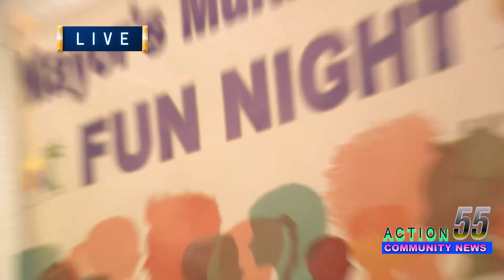Free food, good Music and games hosted by Mayor Samson Borgelin fun night in North Lauderdale!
Do you love Free food, good music, games and a hot car show!

Welcome to the mayor's fun cultural night out!  Hosted by the north Lauderdale mayor @borgelinsamson ! 👔

Two special car organizations @moparcartelcarclub and OutKast Jeeperz drove here to show support and enjoy the event! 🚙🚗

The night was filled with the people of North Lauderdale and city leaders aimed at bringing the community closer and to build a relationship with the mayor! 🫂

Stay safe, be careful and always be prepared! 🪖💥